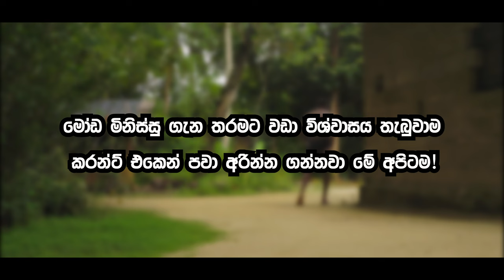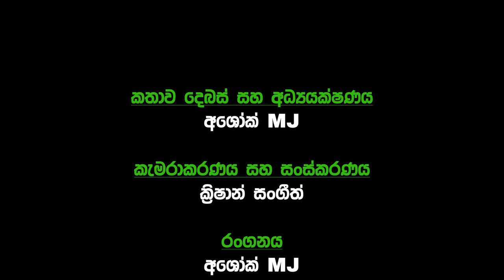Sinhala Comedy 2023 😂😅 - බන්ටු 2 (ජන්තු) Bantu Part 2 (Jantu) sinhalacomedy jokesvideo sljokes 🇱🇰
sri lankan 2023 youtube comedy video - bantu 2 (jantu) බන්ටු 2 ජන්තු trending funny joke video

Gangode Production - ගංගොඩේ
අපේකම රැගෙන ගම්මානෙන් සිඳාදියට!

0:00 - 0:10 Intro
0:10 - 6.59 Sri Lankan Comedy - බන්ටු 2
6:59 - 7:18 Outro

sinhala comedy
sri lankan comedy youtubers
sinhala comedy videos
comedy sri lanka youtube
jokes video sinhala
sinhala jokes
sinhala comedy
sinhala funny jokes
sri lanka comedy
srilankan comedy
sri lankan funny
sri lanka joke
athal video sri lanka
athal video youtube
funny video sinhala
athal joke video sri lanka
funny sri lankan
කොමඩි සිංහල
කොමඩි කතා
sl jokes video
sl jokes
joke video sinhala
joke sinhala
jokes sri lanka
jokes video
ජෝක් වීඩියො
ජෝක් විඩියො
vihilu joke video
vihilu video sinhala
vini production new video
vini new video
vini new video 2023
kdj production new
kdj new video
kdj productions new video